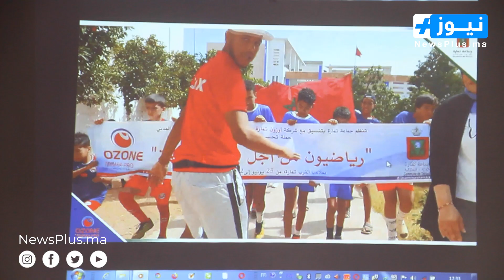اختتام الايام التحسيسية مع جمعيات المجتمع المدني المشاركة وبحضور المدير العام لشركة اوزون البدراوي